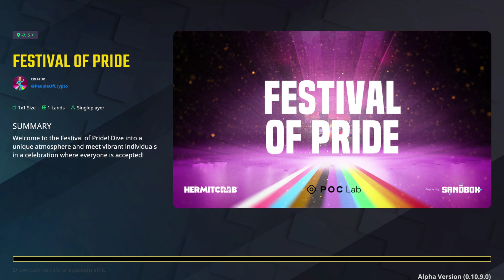RUN - Festival of Pride - The Sandbox - All Quests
Walkthrough - Festival of Pride - The Sandbox - All Quests

🏳️‍🌈 BIENVENUE AU FESTIVAL DE LA FIERTÉ ! 🏳️‍🌈

❤️ Sentez-vous embrassé, soyez fier ! ❤️

Plongez dans un festival merveilleux et énergique où tout le monde est accepté, où l'égalité est différente et où la haine n'a pas sa place ! Rencontrez des personnes diverses et empathiques prêtes à partager un peu d'amour et rejoignez-les dans un voyage spécial d'acceptation ! Qu'est-ce que tu attends?

😊 Respirez l'égalité et l'empathie ! 😊

Profitez de quêtes uniques tout en explorant une terre colorée et pleine de joie ! Aidez les gens à se préparer pour le défilé de la fierté, à danser au-dessus des nuages, à escalader des bâtiments pour découvrir des vues extraordinaires, et bien plus encore ! Venez vous amuser avec le Festival de la Fierté dès maintenant !

☀️ Rejoignez une communauté chaleureuse ! ☀️

🦄 Un festival vibrant et diversifié ! 🦄

😊 Un voyage incontournable ! 😊

✨Une fête amusante ! ✨

🌈️ Une expérience fière ! 🌈

🌎 Et participez à la transformation du monde ! 🌎

Ressentez une atmosphère fantastique et aidez à répandre la gentillesse et l’amour partout ! En vous réchauffant et en considérant les gens à vos côtés, vous réinitialiserez votre énergie et vous préparerez à avoir un impact positif sur le monde !

Rejoignez le Festival de la Fierté maintenant !